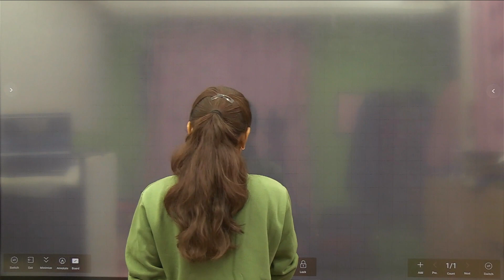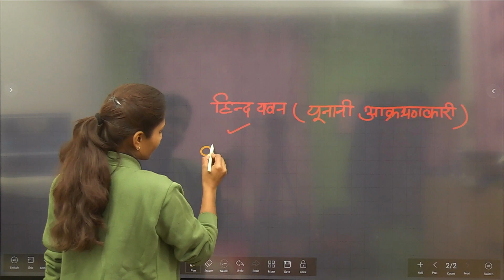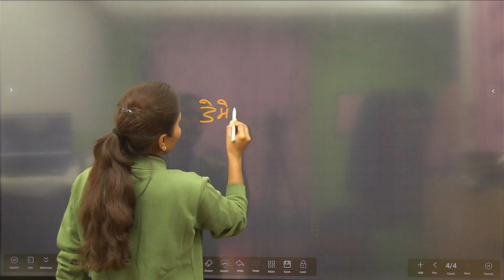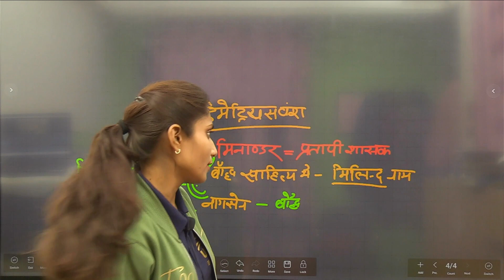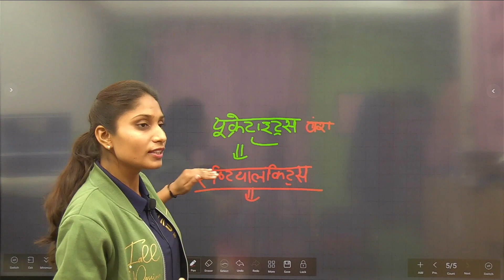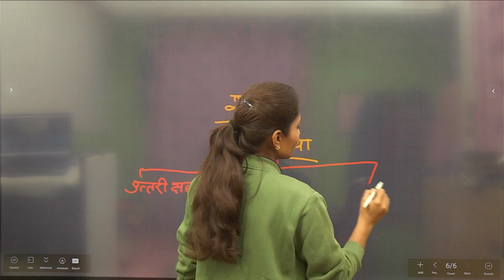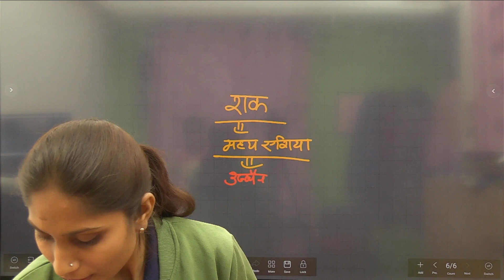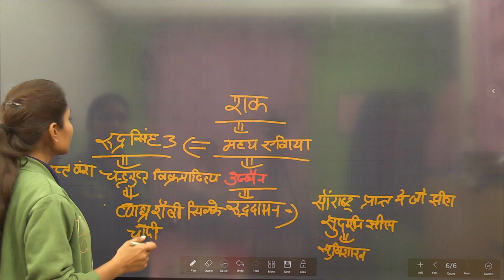हिन्द यवन आक्रमणकारी(डेमेट्रियस वंश युक्रेटराइड्स वंश शक वंश) IAS/PCS, RO/ARO, TGT/PGT,UGC NET/LT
Online Batch || प्रवेश प्रारम्भ || Admission Open

आप सभी घर बैठे IAS Exam UPSC एवं सभी राज्य लोक सेवा आयोग UPPSC,BPSC,MPPSC,JPSC,RPSC,RAS,CGPSC,UKPSC, एवं समस्त प्रतियोगी परीक्षाओं की समग्रता से तैयारी के लिए हमारे Online Batch से जुड़े,
Online Batch से जुड़ने के लिए Please download UPSC GYANDAYINI App
@Please Download UPSC GYANDAYINI APP

Hii I am neha
PPCS- RO/ARO AND ALL EXAM FOR G.S FULLTOUCH UPPCS RO/ARO@UPSC GYANDAYINI MOST IMPORTANT QUESTION.

Upsc gyandayini me aap sb ka swagat hai

UPPCS- RO/ARO AND ALL EXAM FOR G.S FULLTOUCH UPPCS RO/ARO@UPSC GYANDAYINI MOST IMPORTANT QUESTION